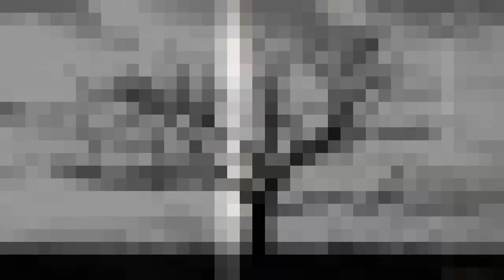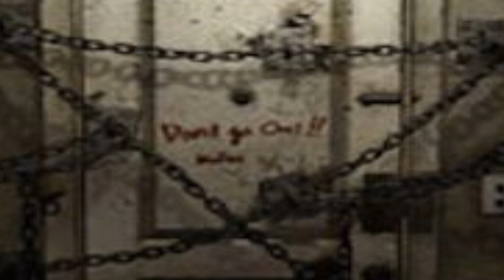La Villa degli Specchi - Creepypasta #53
La casa, prima di essere abbandonata, era il rifugio di una nobile e antica famiglia, che ha dato i natali a personaggi importanti per questa serie.Canale di Amicodiverte

Effetto "Bussare sulla porta"